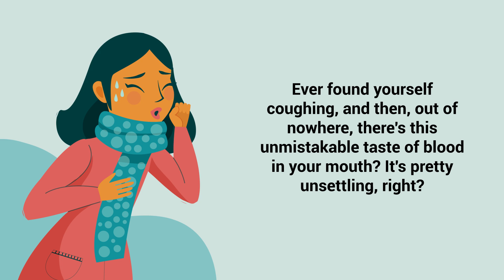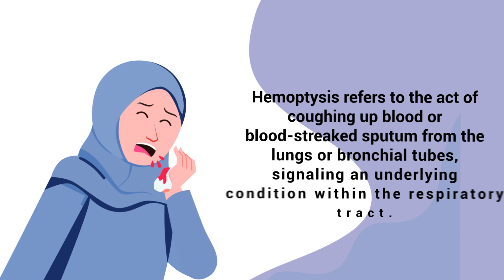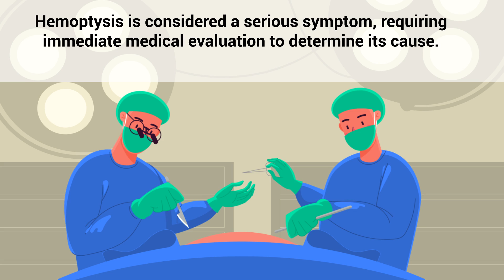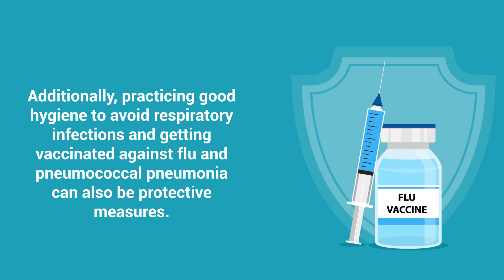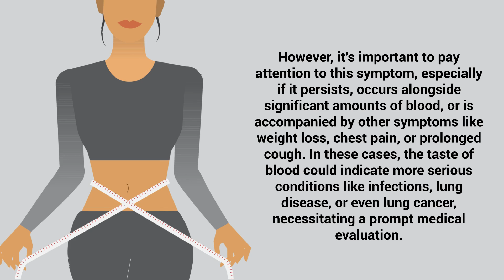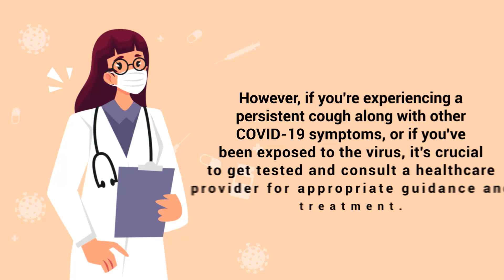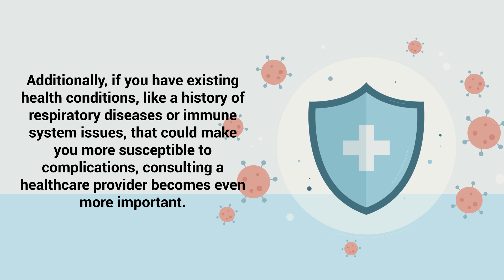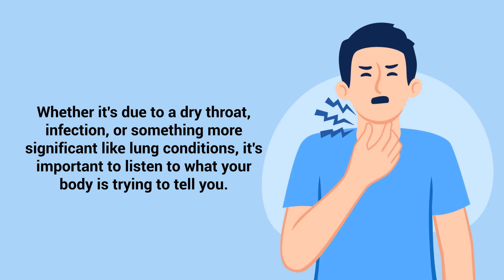Taste Blood When Coughing | Causes and Treatment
Why do you taste blood whenever you cough? What are the most common causes? How can you treat it? Watch this video to find out!

➡️ Is it Normal to Taste Blood When Coughing?
The answer is no; tasting blood when coughing isn't exactly normal, but it isn't always a sign of a severe condition either. This sensation often stems from minor issues like the rupture of small blood vessels in the throat or nasal passages due to intense coughing. Such occurrences can lead to a slight mix of blood with saliva, which might taste metallic or blood-like.

Dry conditions, infections, and inflammation within the respiratory system can also make tissues more susceptible to minor bleeding during a bout of coughing. While the experience can be unsettling, it's typically not a cause for alarm if it happens rarely and in the absence of other symptoms. However, it's crucial to remain vigilant.

➡️ Hemoptysis
Hemoptysis refers to the act of coughing up blood or blood-streaked sputum from the lungs or bronchial tubes, signaling an underlying condition within the respiratory tract. This symptom can range from small amounts of blood-streaked phlegm to larger quantities of pure blood, varying significantly in severity. In general, hemoptysis occurs when blood vessels in the lung or bronchial tubes are compromised, leading to bleeding into the respiratory tract.

➡️ Causes
Common causes include infections like bronchitis or pneumonia, where inflammation can cause blood vessels to rupture. Lung cancer is another significant cause, as tumor growth can erode into the airways or blood vessels. Chronic diseases such as tuberculosis, pulmonary embolism, and cystic fibrosis can also lead to hemoptysis by damaging lung tissue or causing persistent inflammation.

⏰TIMESTAMPS
0:00 - Intro
0:35 - Is it Normal?
1:38 - Hemoptysis
2:05 - Common Causes
2:12 - Lung Cancer
2:18 - Chronic Disease
2:29 - Auto-Immune Conditions
3:16 - Hydrating
3:45 - Practicing Good Hygiene
4:06 - Testing Blood
5:03 - Is it Related to COVID-19?
7:06 - Key takeaway